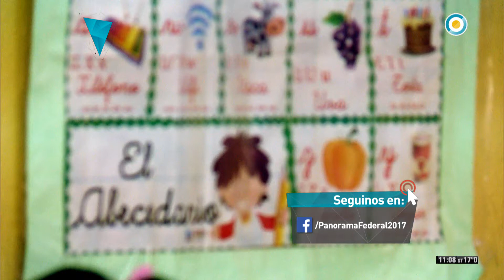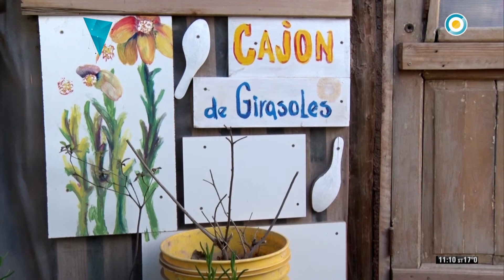Panorama Federal - Día del maestro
En Misiones, la Escuela de Educación Especial 3 de Posadas tiene casi noventa alumnos de variadas edades. La propuesta terapéutica de este establecimiento modelo busca implementar la inclusión educativa en la sociedad misionera.

Desde una escuela mendocina que lleva el nombre de un ilustre educador argentino, Ailén Pelayes nos presenta dos maestras, que también dejarán un saludo especial para todos los docentes del país.

Una profesora de arte se involucró durante años en la realidad social de sus alumnos del oeste de la ciudad de Neuquén. Su pasión más allá de las aulas.

PanoramaFederal emitido el 09-09-17